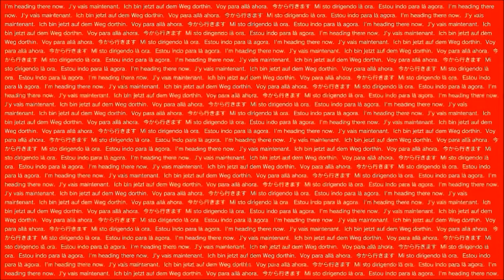Let's Play: 'P.T.' l Part 5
If my world would just not shatter right now, that would be great. Thanks.

Special thanks to my guest, Nichole, for hanging and commentating with me. You should check out her Instagram at beauty_by_nic for some awesome make-up inspiration.

In honor of Horror Month October, here's Part 5 of my quick playthrough of "P.T." from Konami on the PlayStation 4. Join us as we scream and rage at this the difficult puzzles and horrifying jump scares. This will be a full walkthrough with the secret ending.